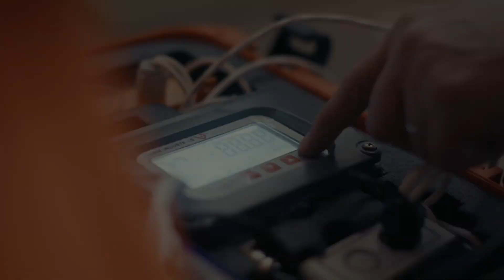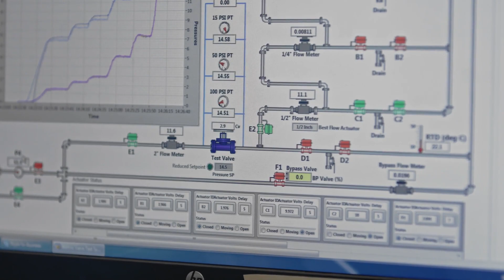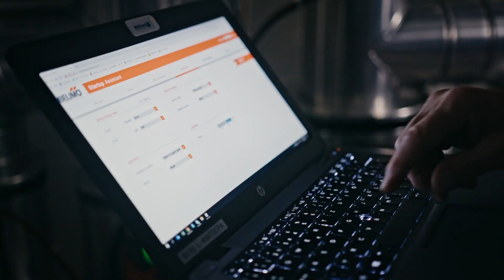Innovations in Comfort, Energy Efficiency, and Safety Solutions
Belimo is the global market leader in the development, production, and sales of field devices for the energy-efficient control of heating, ventilation and air-conditioning systems. The focus of our core business is on damper actuators, control valves, sensors and meters. Founded in 1975, the company employs over 2,200 people and has been listed on the Swiss Exchange (SIX) since 1995. Consistent focus on market and customer needs makes us a partner which offers our customers unsurpassed added value. The customer-oriented CESIM method developed by Belimo for optimizing building technology with sensors, control valves and damper actuators ensures that our products have a major influence on comfort, energy consumption, safety, installation and maintenance in buildings.

About Belimo:​
For over 40 years, Belimo successfully focuses on the heating, ventilation, and air conditioning (HVAC) markets providing quality solutions that will increase energy efficiency; reduce installation cost with the fastest delivery times in the industry. Our innovative products have always been designed to help achieve objectives better, faster and more economically. Investing in new technology is a key to our success, and Belimo will continue to offer products to help businesses succeed.​